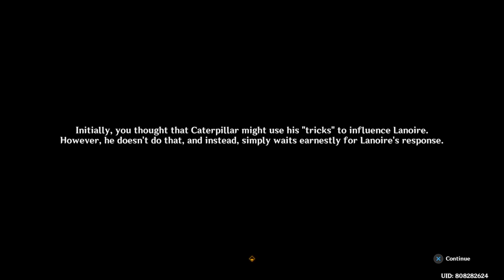[Genshin Impact] Happy Birthday WQ, Caterpillar scene